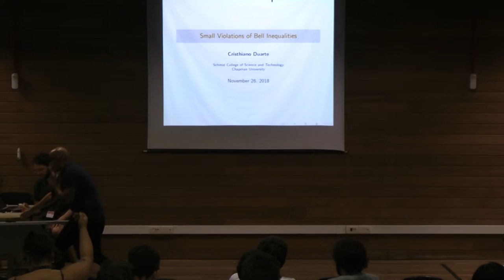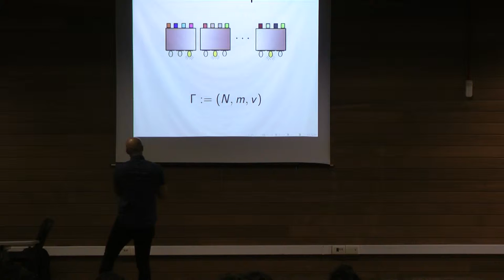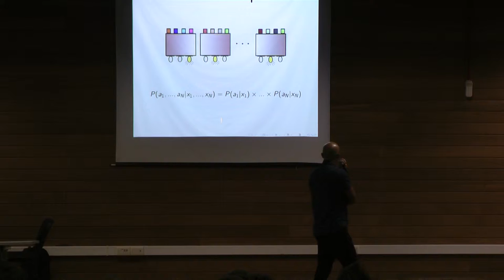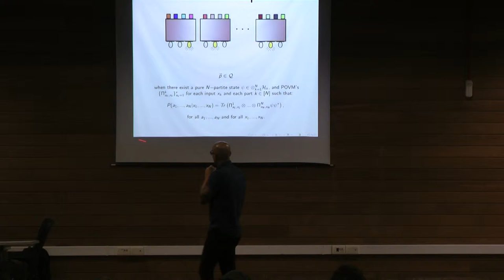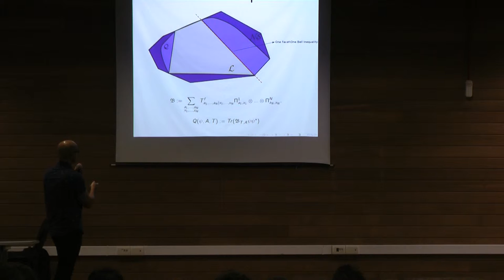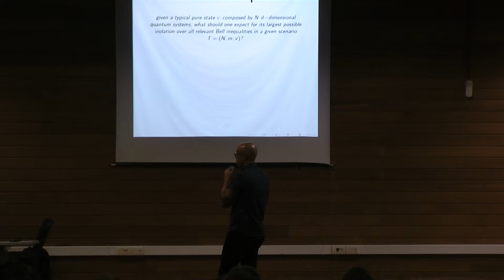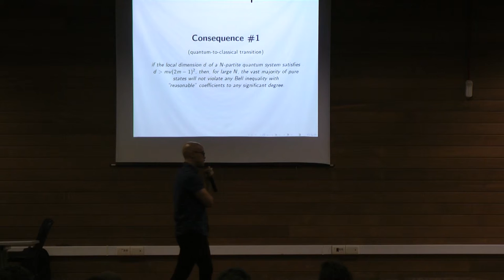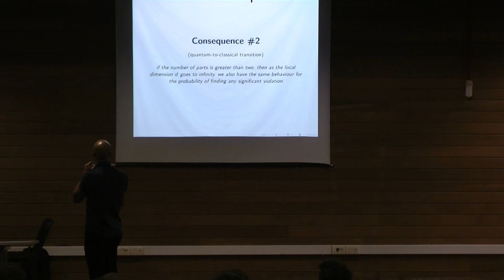Monday: 3 - Cristhiano Duarte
Contributed talk on "Small violations of Bell inequalities for multipartite pure random states".
Q-turn workshop, 2018. Florianopolis, Brazil.